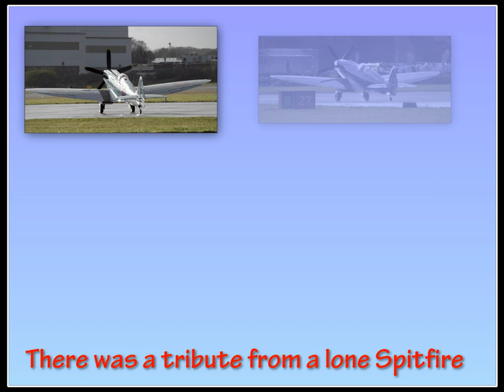Concorde Farewell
Twenty years ago today, (November 26th 2003) the fastest lady in the skies (G BOAF) Concorde, landed at Filton airport for the last time to 'retire' from 'active service'.

Along with many others, I was there to welcome her to her 'Home'. Memorable day for so many.